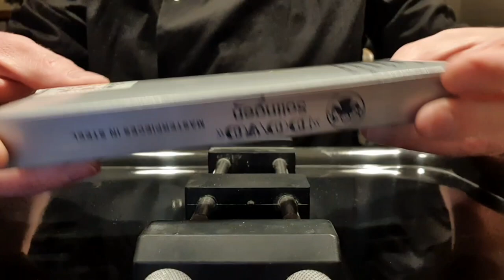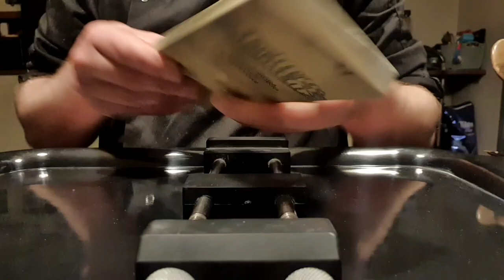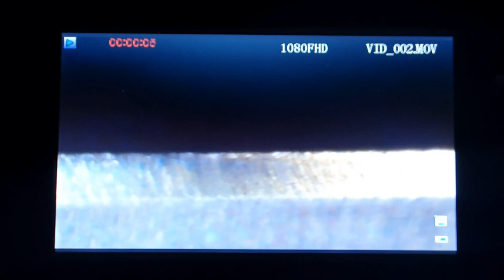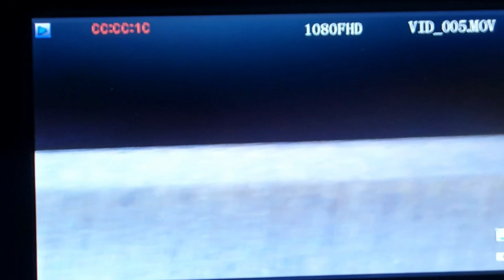FROGGY SHAVE: Affûtage Affilage Coupe-choux Dovo Buffalo 5/8 + Essai n°2 pierre Black Shadow 12/15k